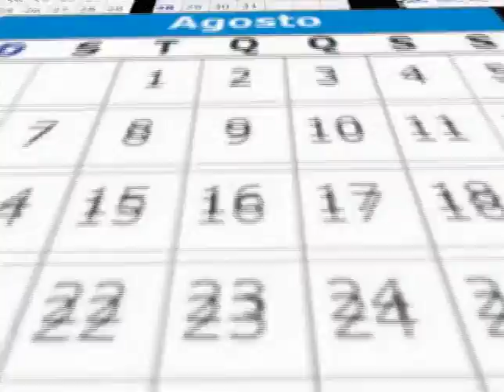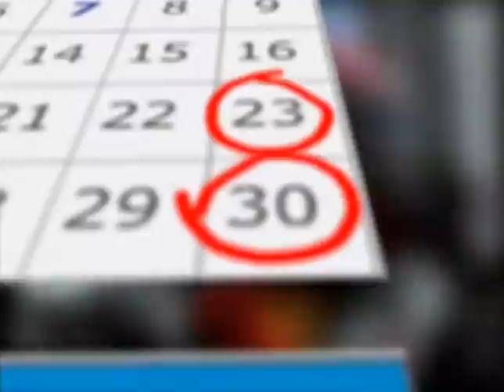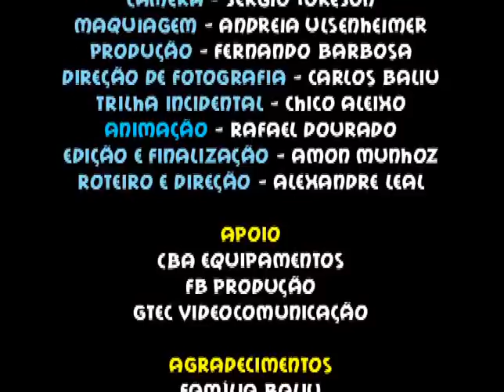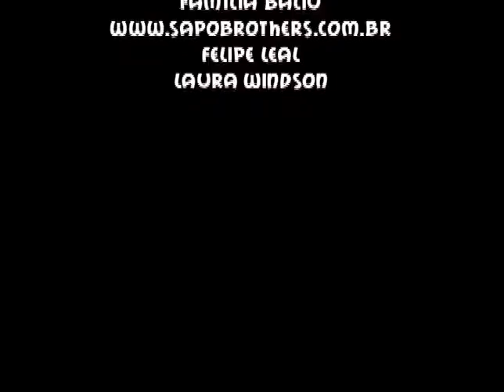2007 - Produção do curta metragem - LOVE ISTÓRI (melhor qualidade)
Curta produzido com alguns profissionais da época. Equipe: Diretor e ator Alexandre Leal, Diretor de Fotografia: Baliu, Produção: Fernando Barbosa (fbprodutor), Camera: Sergião e Microcamera: Josemar, Maquiagem: Andrea Ulsenheimer, Edição: Amon Munhoz, Sonorização: Chico Aleixo, Animações em Flash: Rafael Dourado, Motoboy: Luciano Catatau
Exibido no festival Quick Flick de 2007.

Curta a pagina da produção!!